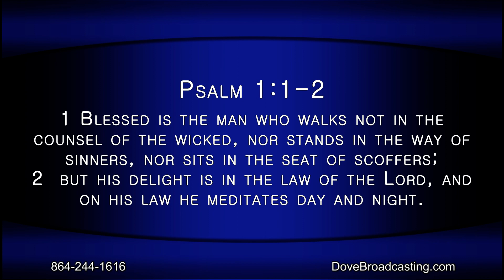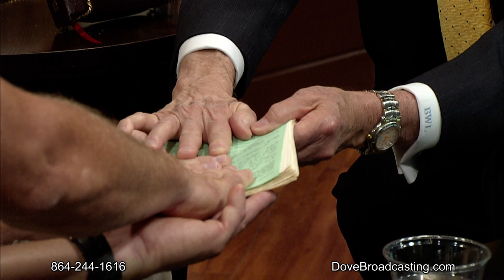Nite Line Hour 1 September 20, 2021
Pastor Benny Littlejohn welcomes Rev. Jamie Murphy, and Dr. Jeff Craddock to reveal how the ministry, Men By Design, encourages men to become better husbands, fathers, and church members.  Pastor Brad Goodale shares how C4 Ministries provides training to churches, pastors, and organizations to build up the body of Christ.  This program features the music of Ken Turner.